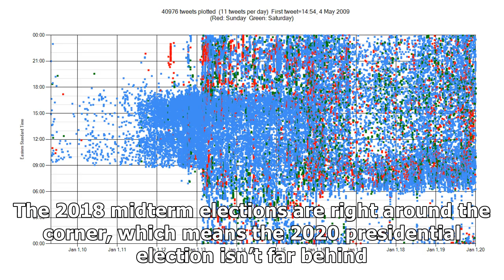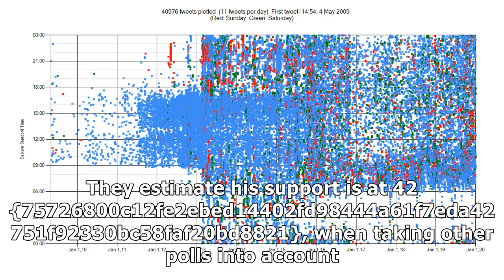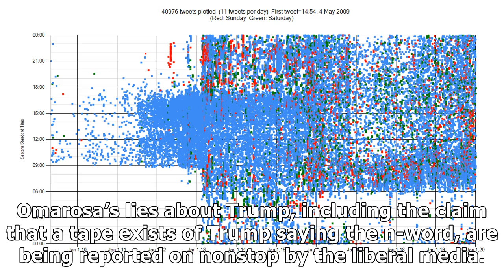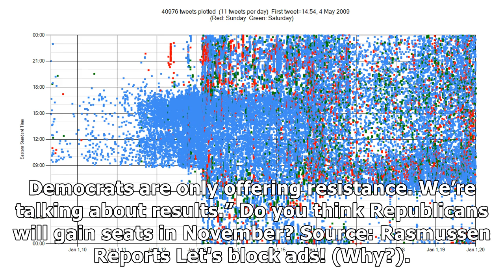After Omarosa Slanders Donald, Trump's Approval Rating Takes A Sharp Turn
The American people just spoke loud and clear after Omarosa’s attack, and even ‘The Donald’ didn’t s...